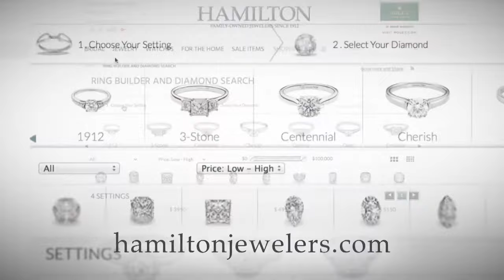Hamilton Jewelers, Your Diamond Destination